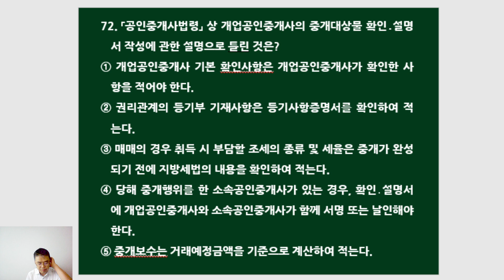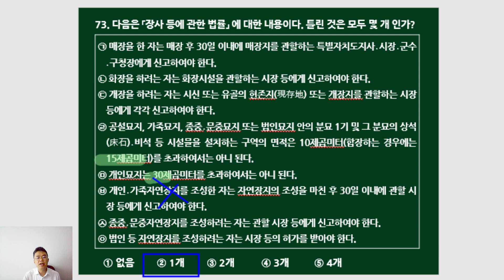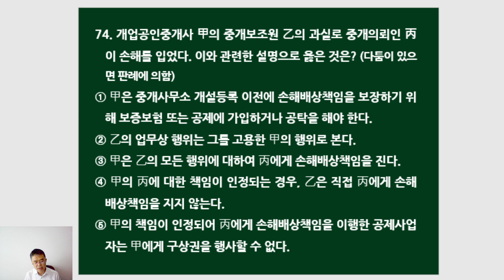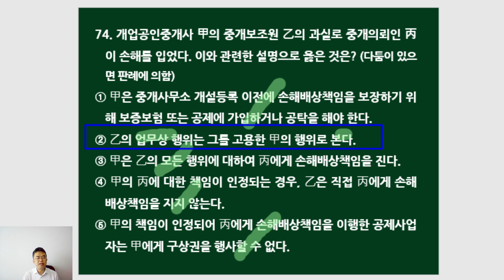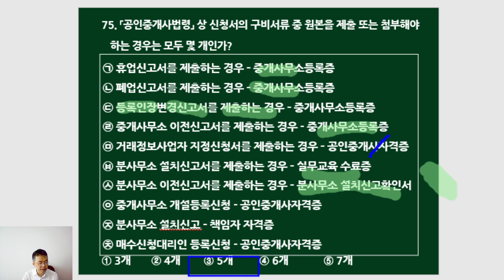제33회 공인중개사법 여기서 다 나온다 200문제(71~75번)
제33회 공인중개사 시험대비   공인중개사법 200문제입니다.
71.「부동산실권리자 명의등기에 관한 법률」에 대한 설명 중 틀린 것은?
①  양자간 명의신탁의 경우 명의수탁자가 신탁받은 부동산을 임의로 처분하여도 명의신탁자에 대한 관계에서 횡령죄가 성립하지 아니한다
② 중간생략형명의신탁에서 수탁자가 수탁부동산을 임의로 처분하면 횡령죄가 성립한다.
③ 계약명의신탁에서 수탁자가 수탁부동산을 임의로 처분해도 횡령죄가 성립하지 않는다.
④ 명의수탁자는 3년 이하의 징역 또는 1억원 이하의 벌금에 처한다.
⑤ 명의신탁자에게는 해당 부동산 가액(價額)의 100분의 30에 해당하는 금액의 범위에서 과징금을 부과한다.

72.「공인중개사법령」상 개업공인중개사의 중개대상물 확인․설명서 작성에 관한 설명으로 틀린 것은?
① 개업공인중개사 기본 확인사항은 개업공인중개사가 확인한 사항을 적어야 한다.
② 권리관계의 등기부기재사항은 등기사항증명서를 확인하여 적는다.
③ 매매의 경우 취득 시 부담할 조세의 종류 및 세율은 중개가 완성되기 전에 지방세법의 내용을 확인하여 적는다.
④ 당해 중개행위를 한 소속공인중개사가 있는 경우, 확인․설명서에 개업공인중개사와 소속공인중개사가 함께 서명 또는 날인해야 한다.
⑤ 중개보수는 거래예정금액을 기준으로 계산하여 적는다.

73. 다음은 「장사 등에 관한 법률」에 대한 내용이다. 틀린 것은 모두 몇 개인가?

㉠ 매장을 한 자는 매장 후 30일 이내에 매장지를 관할하는 특별자치도지사․시장․군수․구청장에게 신고하여야 한다.
㉡ 화장을 하려는 자는 화장시설을 관할하는 시장 등에게 신고하여야 한다.
㉢ 개장을 하려는 자는 시신 또는 유골의 현존지(現存地) 또는 개장지를 관할하는 시장 등에게 각각 신고하여야 한다.
㉣ 공설묘지, 가족묘지, 종중․문중묘지 또는 법인묘지 안의 분묘 1기 및 그 분묘의 상석 (床石)․비석 등 시설물을 설치하는 구역의 면적은 10제곱미터(합장하는 경우에는 15제곱미터)를 초과하여서는 아니 된다.
㉤ 개인묘지는 30제곱미터를 초과하여서는 아니 된다.
㉥ 개인․가족자연장지를 조성한 자는 자연장지의 조성을 마친 후 30일 이내에 관할 시장 등에게 신고하여야 한다.
㉦ 종중․문중자연장지를 조성하려는 자는 관할 시장 등에게 신고하여야 한다.
㉧ 법인 등 자연장지를 조성하려는 자는 시장 등의 허가를 받아야 한다.

  ① 없음     ② 1개      ③ 2개      ④ 3개       ⑤ 4개

74. 개업공인중개사 甲의 중개보조원 乙의 과실로 중개의뢰인 丙이 손해를 입었다. 이와 관련한 설명으로 옳은 것은? (다툼이 있으면 판례에 의함)
① 甲은 중개사무소 개설등록 이전에 손해배상책임을 보장하기 위해 보증보험 또는 공제에 가입하거나 공탁을 해야 한다.
② 乙의 업무상 행위는 그를 고용한 甲의 행위로 본다.
③ 甲은 乙의 모든 행위에 대하여 丙에게 손해배상책임을 진다.
④ 甲의 丙에 대한 책임이 인정되는 경우, 乙은 직접 丙에게 손해배상책임을 지지 않는다.
⑤ 甲의 책임이 인정되어 丙에게 손해배상책임을 이행한 공제사업자는 甲에게 구상권을 행사할 수 없다.

75.「공인중개사법령」상 신청서의 구비서류 중 원본을 제출 또는 첨부해야 하는 경우는 모두 몇 개인가?

㉠ 휴업신고서를 제출하는 경우-중개사무소등록증
㉡ 폐업신고서를 제출하는 경우-중개사무소등록증
㉢ 등록인장변경신고서를 제출하는 경우-중개사무소등록증
㉣ 중개사무소 이전신고서를 제출하는 경우-중개사무소등록증
㉤ 거래정보사업자 지정신청서를 제출하는 경우-공인중개사자격증
㉥ 분사무소 설치신고서를 제출하는 경우-실무교육 수료증
㉦ 분사무소 이전신고서를 제출하는 경우-분사무소 설치신고확인서
㉧ 중개사무소 개설등록신청-공인중개사자격증
㉨ 분사무소 설치신고-책임자 자격증
㉩ 매수신청대리인 등록신청-공인중개사자격증

① 3개     ② 4개    ③ 5개    ④ 6개    ⑤ 7개